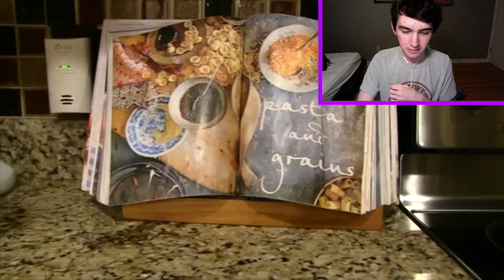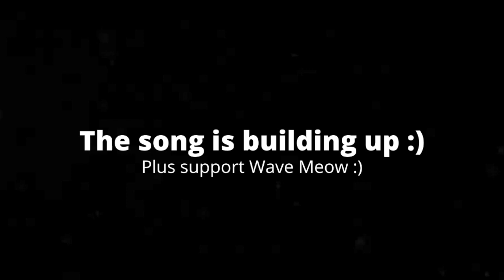[6:34] "They Won A PS5!!!" Reacting To SML Movie: Bowser Junior's Cookie Crisp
This is my Reaction to SML Movie: Bowser Junior's Cookie Crisp. Honestly it was alright. I thought at first that the plot of this video was very bad, but eventually realized that it was better than the ones that i predicted. There aren't many jokes for this one. The song was meant to be a joke, but it wasn't really all to funny. Overall I'd give it a 6/10 a passable video